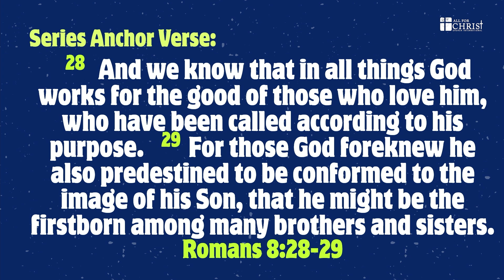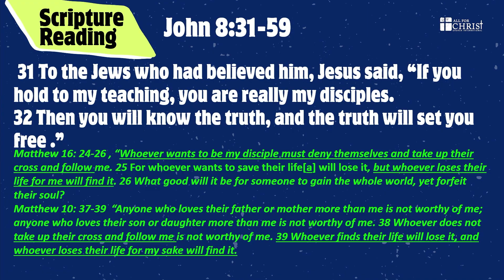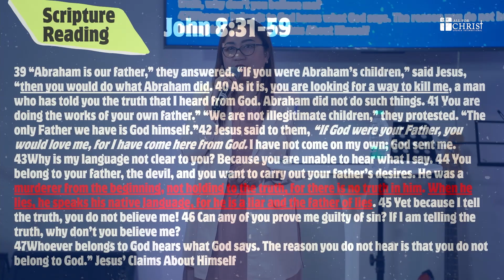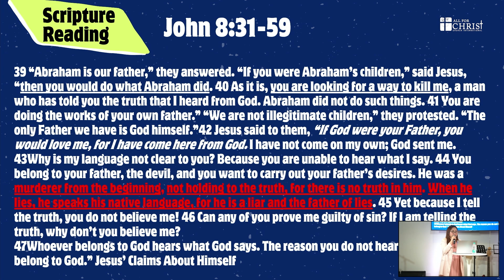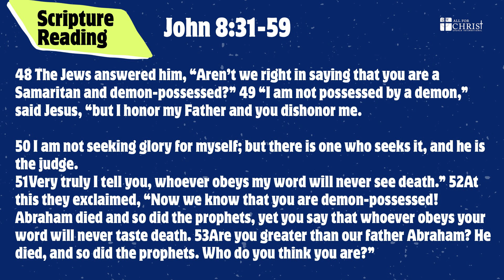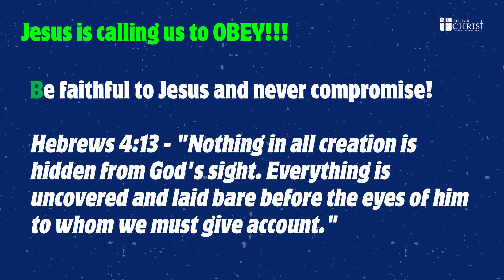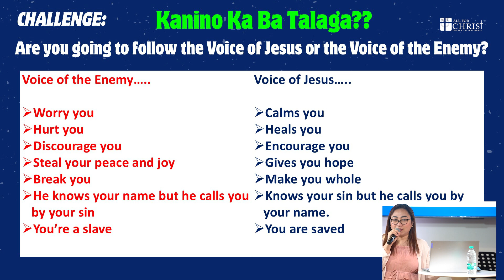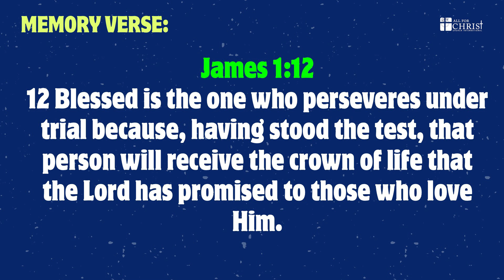Kanino Ka Ba Talaga? | Ptr Bernadette Zamora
Series: Jesus . . .  God's Life Changing Word Season 2
Part 8 August 10, 2024
JOHN 8:31-59